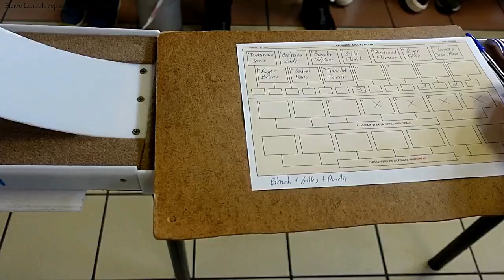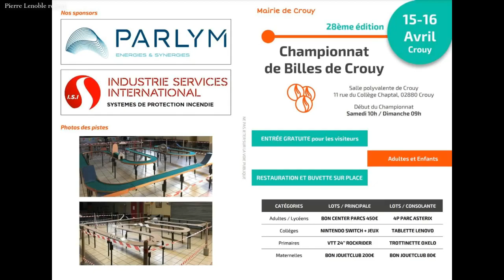Unique en France Championnat de Billes de Crouy APE ECC Finale Adulte principale et remise des prix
Unique en France le Championnat de Billes de Crouy Aisne  Hauts de France Finale principale adulte, une Remontada exceptionnelle de Kévin Auger.
28ème édition. Organisation APE Crouy (Association des Parents d'Elèves de Crouy), ECC Football.( Entente Crouy Cuffies)
En deuxième partie, la remise des prix très généreuse, grâce aux sponsors..
Une compétition dans une très bonne ambiance. Joie, rire, valeurs de fraternité. Remerciements à Kévin Auger , Aurélie Decarnelle, Edith Diaz ,Laurent François, Sébastien et Emilie Ulrych, Manu Evrard, Patrick Guionval, Brigitte Leroy Georgin, …. et l'équipe de bénévoles.
Un grand bravo pour ce merveilleux moment.